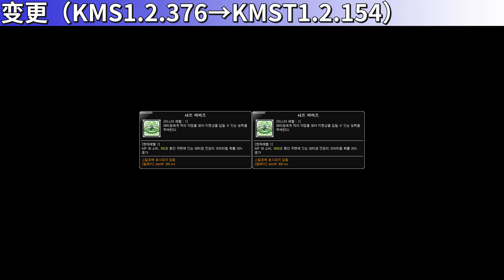[KMST1.2.154] Skill Change Preview